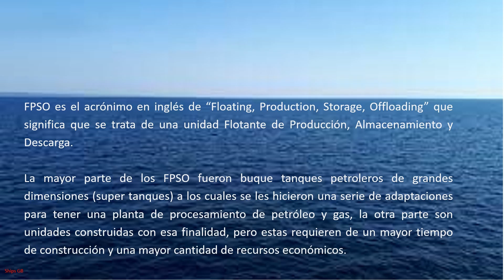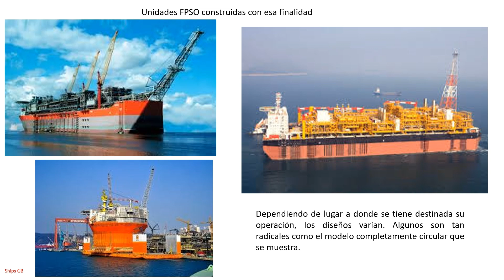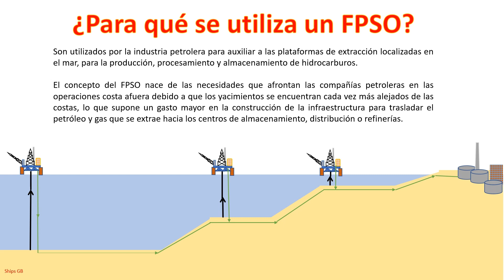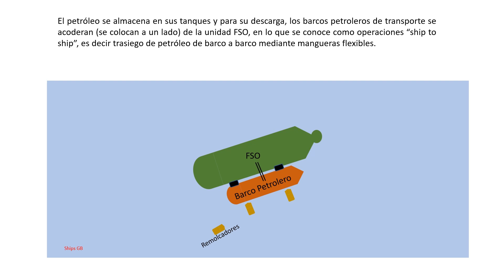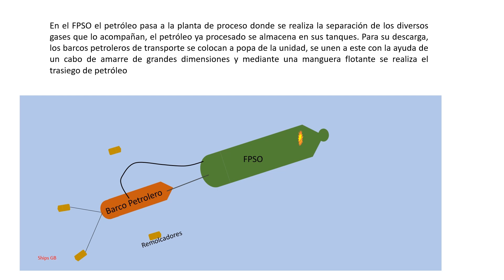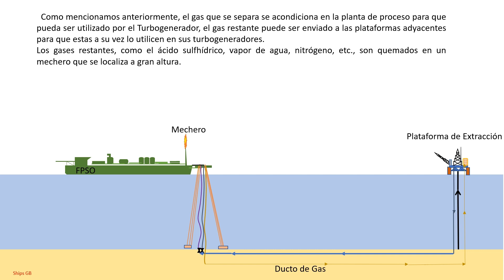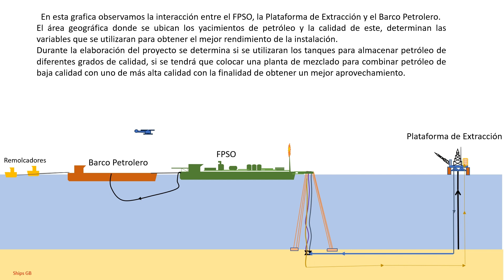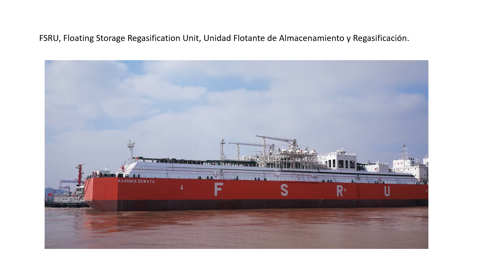¿Qué es un FPSO?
FPSO es el acrónimo en inglés de “Floating, Production, Storage, Offloading” que significa que se trata de una unidad Flotante de Producción, Almacenamiento y Descarga.